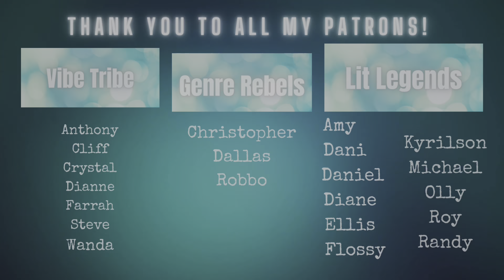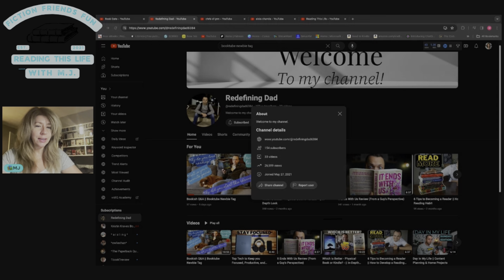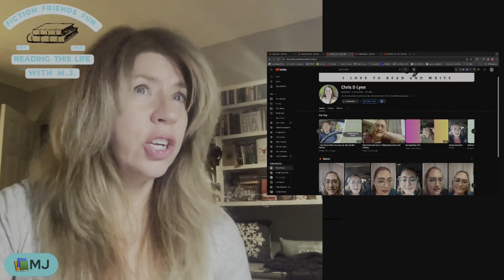I Am So Sad...Here Are Some Channels to Support! 🥲 Ep. 90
So I made this video! 😉
In this video, I'm featuring some brand new booktube baby channels for you to consider.

If you're just starting out on Booktube, or if you're looking for some new and fun channels to watch, this video is for you! We'll show you some of the best new channels that you may not have seen yet.

This is my channel for Fiction, Friends, and Fun!  New videos posted on Sundays, Tuesdays, and Thursdays.

📚 If you love  horror, science fiction, vintage horror, contemporary gems, and timeless classics, you've just found your bookish haven.